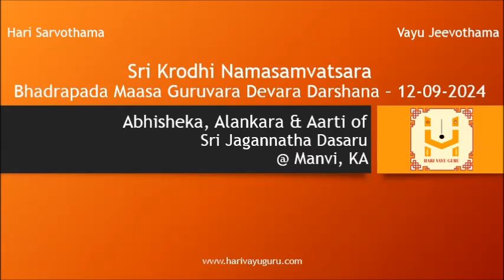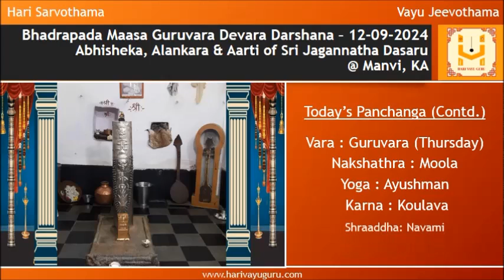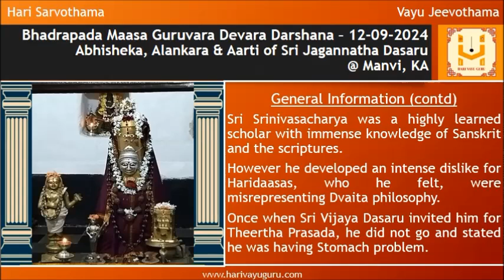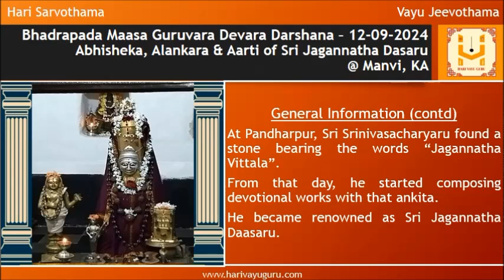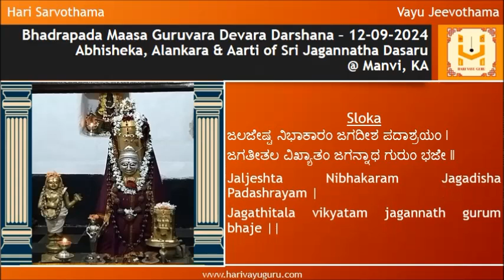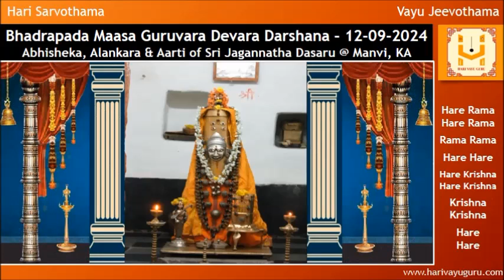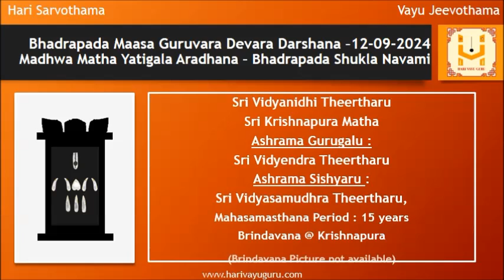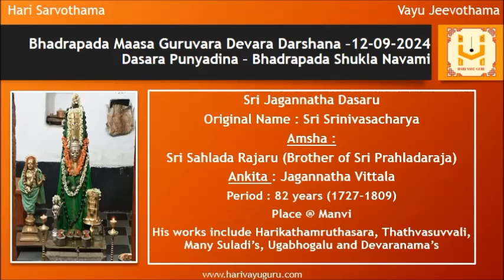Sri Krodhi Namasamvatsara Bhadrapada Maasa Guruvara Devara Darshana – 12-09-2024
Abhisheka, Alankara & Aarti of  Sri Jagannatha Dasaru  @ Manvi, KA along with daily Sri Krishna Japa and panchanga

General Information

Sri Jagannatha Dasaru is one of the shreshta Dasaru in our Hari Dasara lineage.

Sri Jagannatha Dasara Katte/Mandira is situated at Manvi, Raichur District, Karnataka.

48 kms from Raichur

Janma Nama: Srinivasacharya
Parents: Sri Narasimha Dasaru & Smt.  Lakshmamma
Janma Dina: Shravana Shukla Bidige Keelaka Samvatsara (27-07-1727)
Vidyabhasya: Sri Balaramacharyaru (Sri Varadendra Theertharu)
Wife: Smt. Thamarasamma
Children: Sri Thimmanna Dasaru, and Sri Damodara Dasaru
Amsha – Sri Sahlada Rajaru (Brother of Sri Prahladaraja)
Haridasa Deekshe given by Sri Gopala Dasaru
Ankita :  Jagannatha Vittala
Place : Manvi, KA
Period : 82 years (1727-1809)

Sri Srinivasacharya was a highly learned scholar with immense knowledge of Sanskrit and the scriptures.

However he developed an intense dislike for Haridaasas, who he felt, were misrepresenting Dvaita philosophy.

Once when Sri Vijaya Dasaru invited him for Theertha Prasada, he did not go and stated he was having Stomach problem.

From that day, Sri Srinivacharya developed severe stomach pain.

He went to Tirupathi, Ghatikachala and Mantralaya, performing intense seve to Thimmappa, Narasimha Devaru, Vaayu Devaru and Sri Rayaru.

But day by day, his stomach ache worsened and he even thought of commiting suicide.

Sri Rayaru appeared in his dream and asked him to go to Sri Vijayadasaru.

He immediately rushed to Sri Vijayadasaru, who in turn, re-directed him to go to Gopaladasaru, who is his swarupa uddaraka.

Sri Gopaladasaru as per instructions of Sri Vijaya Dasaru, donated 40 years of his Ayushya to Sri Srinivasacharyaru.

He also gave him Haridasa Deeksha and directed him to Pandharpur for “Ankita”

At Pandharpur, Sri Srinivasacharyaru found a stone bearing the words “Jagannatha Vittala”.

From that day, he started composing devotional works with that ankita.
He became renowned as Sri Jagannatha Daasaru.

His works include
Harikathamruthasara (based on Srimad Bhagavatha Dharma containing 32 Sandhi’s (chapters)
Thathvasuvvali - contains various shlokas in kannada,
Dashavatara varnana, Mayavada khandana
Many Suladi’s, Ugabhogalu and hundreds of Devaranama’s

His list of Sishyaru include
Sri Deshpande Krishnarayaru,
Sri Raghavendrappa,
Sri Lingasuguru Praneshadasaru,
Sri Shridhavittalaru, Sri Shrishavittalaru,
Sri Premadasaru, Sri Gopathivittala,
Sri Srinivasavittalaru, Sri PrasannaVittalaru,
Sri Guru Indiresha Dasaru, & Many more,

Sloka
ದಾಸವರ್ಯಂ ಧಯಾಯುಕ್ತಂ ಧುರೀಕೃತ ಧುರಾಶಿಶಮ್ |
ಹರಿಕಥಾಮೃತ ವಕ್ತಾರಂ ಜಗನ್ನಾಥ ಗುರುಂ ಭಜೇ ||
Daasavaryam dhayayuktham dhurikrutha Dhuraashisham |
harikathamrutha vakthaaram jagannatha gurum bhaje ||

ಜಲಜೇಷ್ಟ ನಿಭಾಕಾರಂ ಜಗದೀಶ ಪದಾಶ್ರಯಂ |
ಜಗತೀತಲ ವಿಖ್ಯಾತಂ ಜಗನ್ನಾಥ ಗುರುಂ ಭಜೇ ||
Jaljeshta Nibhakaram Jagadisha Padashrayam |
Jagathitala vikyatam jagannath gurum bhaje ||

Watch till the end to view details of today’s Madhwa Matha Yatigala Aradhana and Dasara Punyadina (Bhadrapada Shukla Navami)
01 Sri Raghunandana Theertharu - Sri Palimaru Matha
02 Sri Vidyanidhi Theertharu - Sri Krishnapura Matha
03 Sri Jagannatha Dasaru - Dasaru